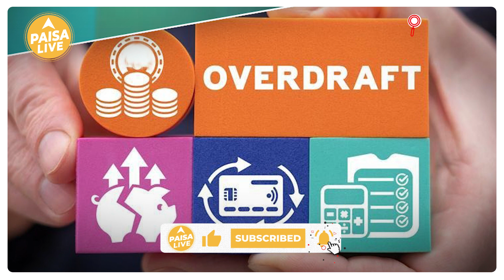इस तरह के Loan में नहीं देना पड़ेगा ज्यादा Interest, जानिए जानकारी वीडियो में | Paisa Live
Financial emergency हो या फिर business expansion के लिए credit requirement के लिए personal loan एक अच्छा option रहता है। सिर्फ  पर्सनल लोन ही नहीं इसके के अलावा भी दूसरे कई ऑप्‍शन मौजूद हैं. लेकिन कुछ स्थितियों में पर्सनल लोन के साथ-साथ Overdraft Facility भी आपके लिए बेहतर विकल्‍प हो सकती है। आइए आपको बताते हैं कि ओवरड्राफ्ट फैसिलिटी आखिर होता क्‍या है? ये जानने के लिए video को अंत तक जरूर देखें।